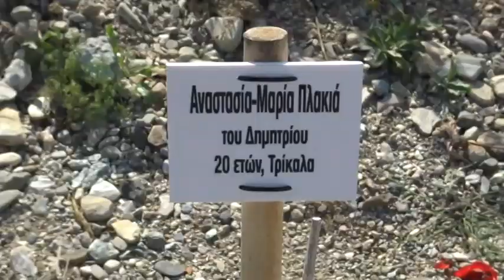Λάρισα: Χημικό έλεγχο στα χώματα των Τεμπών